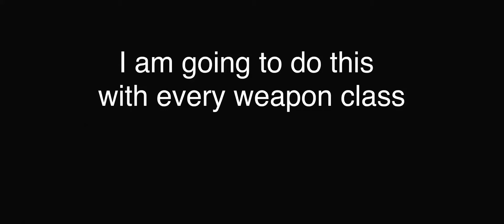All Pistols in GTA 5 Story Mode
This is extremely outdated due to there being new weapons in GTA Online but I’m no millionaire.